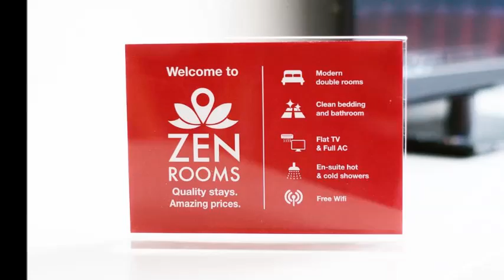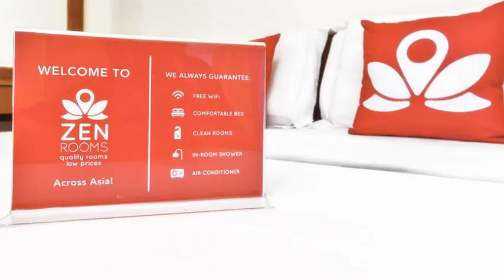ZEN Rooms Kuta Blambangan || Hotels In Bali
#1 online booking platform for accommodations around the world, zero booking fees and content in 40 languages "ZEN Rooms Kuta Blambangan"

Located in Kuta in the region of Bali, 25.7 km from Ubud,
ZEN Rooms Kuta Blambangan features an outdoor pool and views of the city.

Guests can enjoy the on-site restaurant.
Free WiFi is available and free private parking is available on site.

Every room has a flat-screen TV with cable channels.
You will find a kettle in the room.

Seminyak is 3.5 km from ZEN Rooms Kuta Blambangan, and Nusa Dua is 9.7 km away.

Ngurah Rai International Airport is 3.1 km from the property.